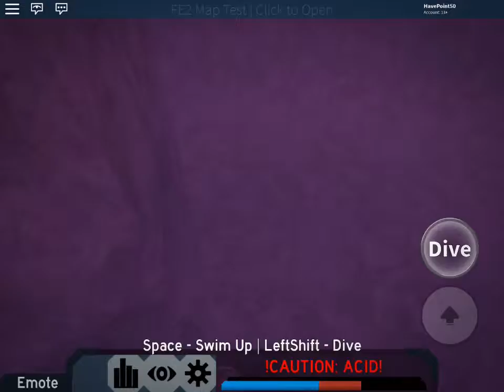Roblox - FE2 - Map Test - Illusional Grotto (Easy)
By: Georonoy

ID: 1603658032